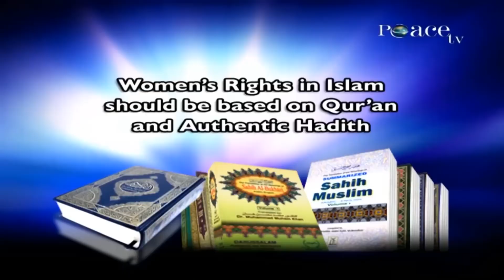Islam gave Rights to Women Before the Western Society Dr Zakir Naik